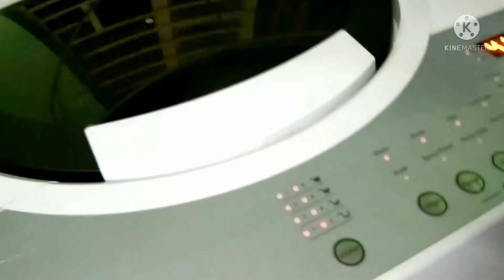রাতের খাবার 🤗🤗 রাতে ঘুমাতে যাওয়ার আগে পর্যন্ত কি কি করলাম। মিঠুর দুষ্টুমি সঙ্গে রইল।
রাতের খাবার আমরা ঘুমোতে যাবর আগে কি কি কাজ করলাম সেগুলো তোমাদের সঙ্গে শেয়ার করলাম আর মিঠুর দুষ্টুমিও সঙ্গে রইল